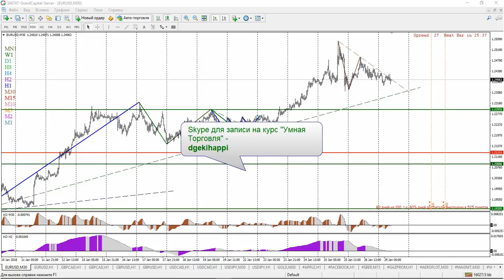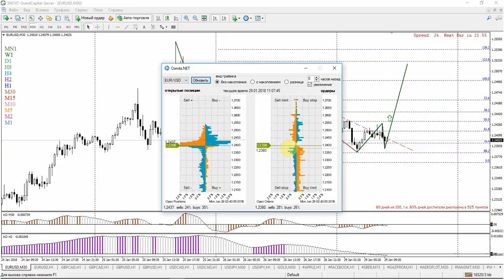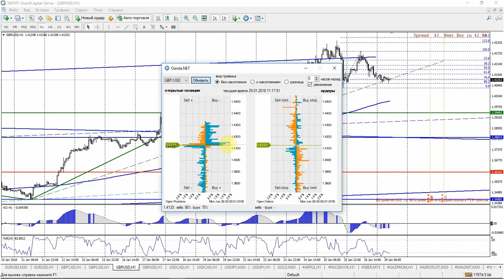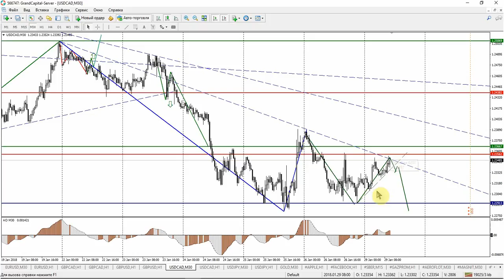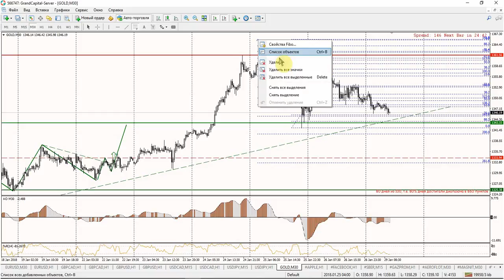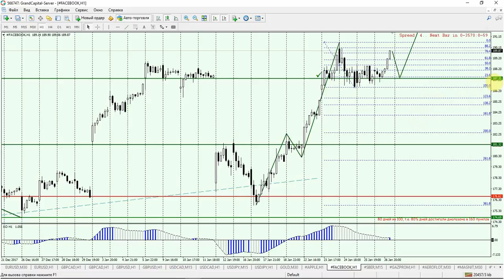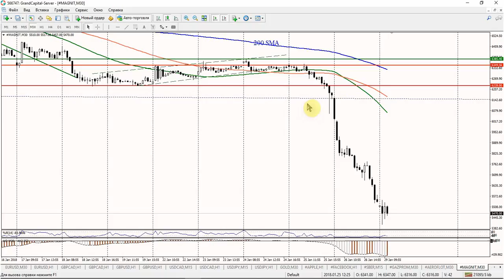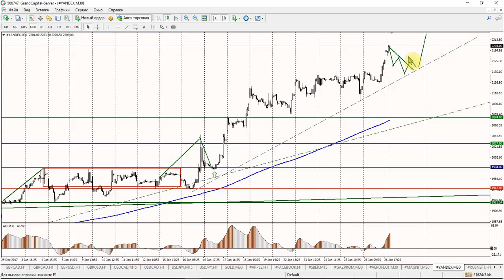Еженедельный обзор финансовых рынков 29 января – 2 февраля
Еженедельный вебинар, посвященный обзору торговых идей на валютном, фондовом и сырьевом рынке. На вебинаре были рассмотрены: EURUSD; GBPCAD; GBPUSD; USDCFD; USDJPY; GOLD;  APPLE; FACEBOOK; СБЕРБАНК; ГАЗПРОМ; АЭРОФЛОТ; МАГНИТ; ЯНДЕКС.